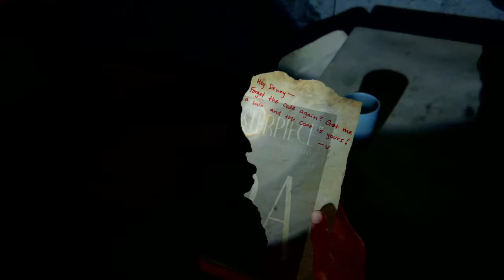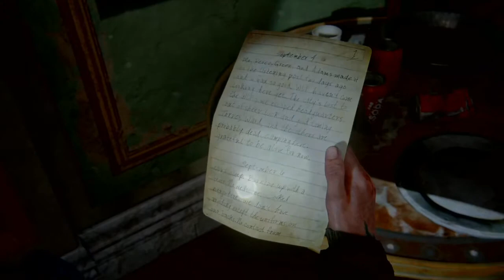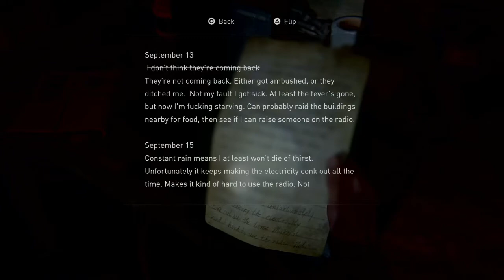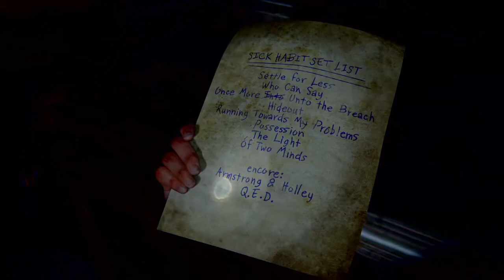The Last of Us Part II - Episode 12 - Theatre Twist!